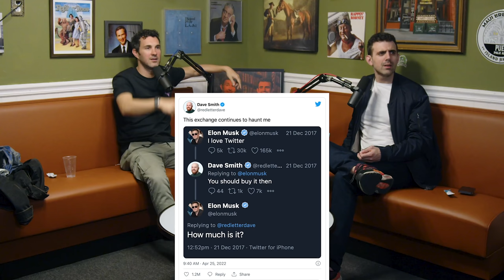Ep 79: Foursome with Joe DeRosa & Ari Shaffir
Full Studio with Joe DeRosa and Ari Shaffir dropping in to visit.

for more details!

0:00 Intro Music
0:06 Show Begins
15:41 Joe DeRosa Drop In
48:37 Ari Shaffir Drop In
1:51:42 Plugs
1:55:09 Credits